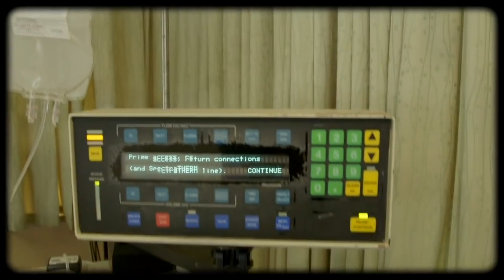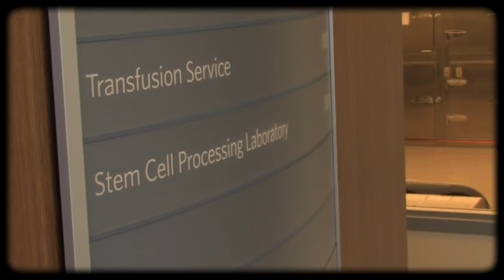Alpha Clinic Stem Cell Clinics Network: Paving a Path to Cures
An overview of California's Alpha Stem Cell Clinical Network and how it works to develop and deliver the newest, most advanced treatments for patients throughout the state. [Show ID: 36482]